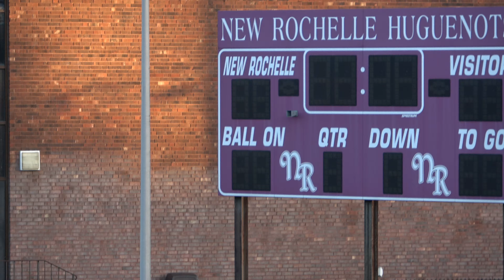New Rochelle Varsity Boys Soccer vs Mt Vernon | 10.21.2020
Played at New Rochelle High School - Partial first 15 min missing